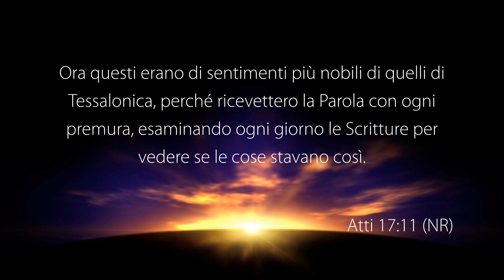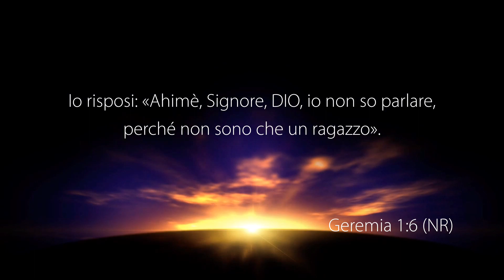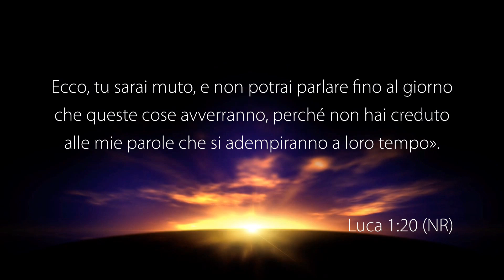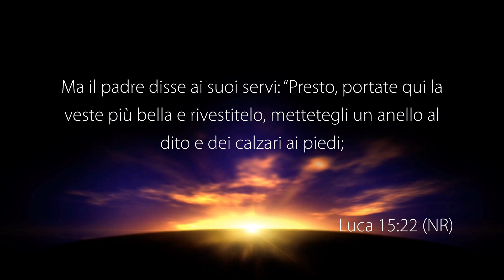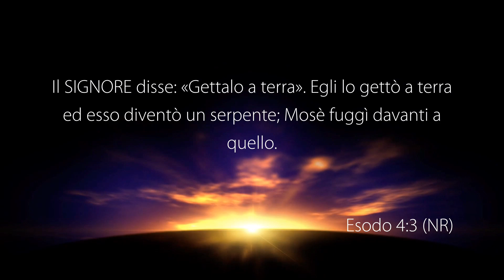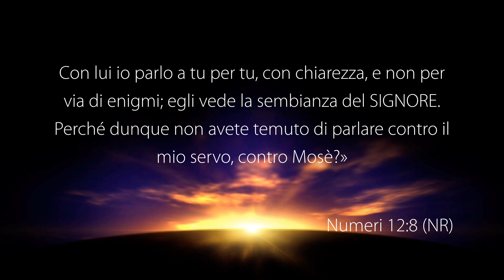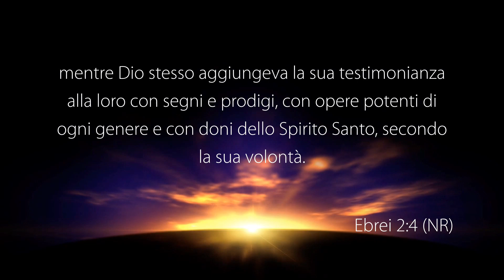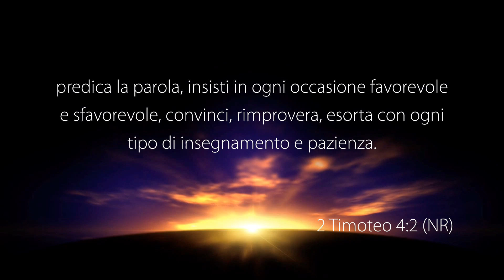La Voce del Pastore “SPECIALE SERATA DI PREGHIERA” – 29 Novembre 2022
Riunione di preghiera con altri pastori registrata negli studi televisivi di Parole di Vita - Polla (SA) il 29 Novembre 2022

Atti 17: 11
Ebrei 2: 4
Atti 2: 22
Marco 16: 20

Il pastore Massimo Mazzarà medita:
I SEGNI E LA POTENZA DI DIO
• Esodo 4: 1-9
• Marco 16: 17-18
• Numeri 12: 5-8
• Esodo 32: 9
• Esodo 32: 32
• 2 Corinzi 3: 18

Il pastore Emanuele Ciamei medita:
IL GRANDE AMORE DI DIO
• Geremia 31: 3
• Luca 15: 11-24
• Luca 15: 17
• Luca 15: 22-24

Il pastore Giovanni Mancuso medita:
NON DIRE...
• Proverbi 18: 21
• Proverbi 23: 7
• Geremia 1: 4-5
• Geremia 1: 6
• Geremia 1: 7
• Geremia 1: 8-10
• Luca 1: 18
• Luca 1: 19-20
• Filippesi 4: 13

Il pastore Cataldo Petrone medita:
INSISTI IN OGNI OCCASIONE
• 2 Timoteo 4: 2
• Efesini 6: 17
• 2 Corinzi 10: 3-4
• Giovanni 17: 17
• Ebrei 4: 12
• Giovanni 15: 1-3
• 2 Timoteo 4: 2

GUARDA
12.177 Mhz, Polarizzazione V, Symbol Rate 23.000, FEC 3/4